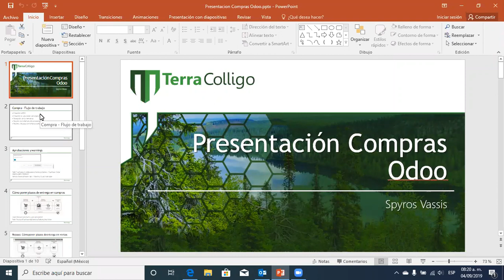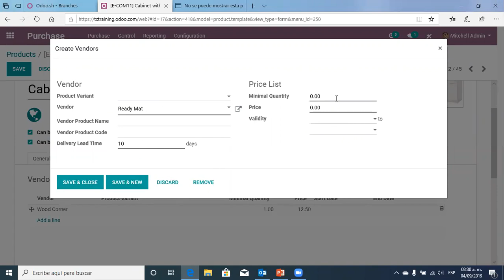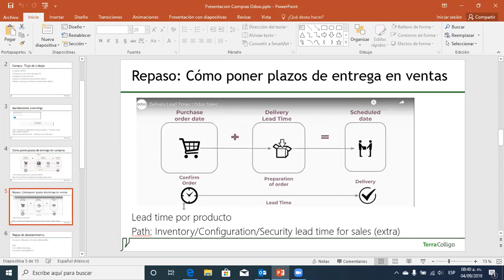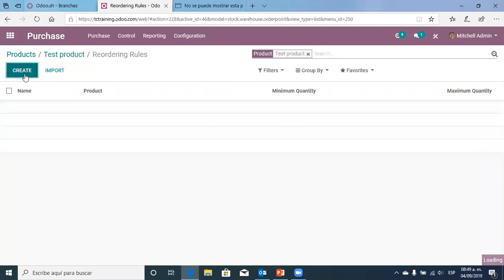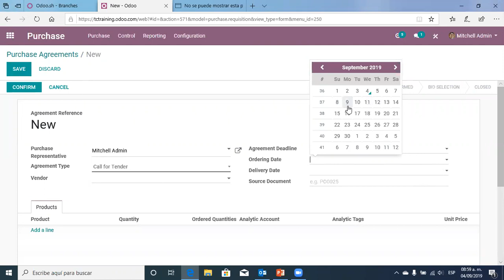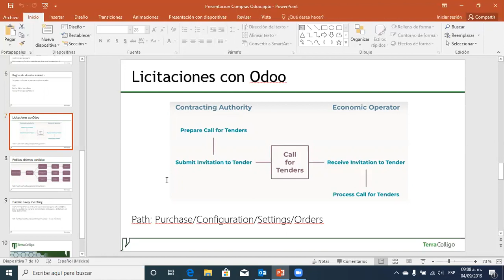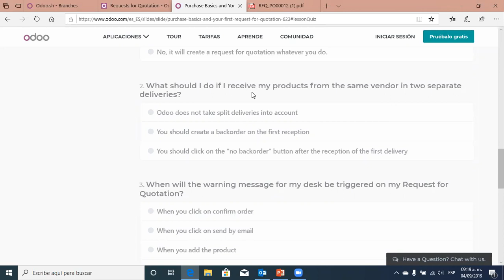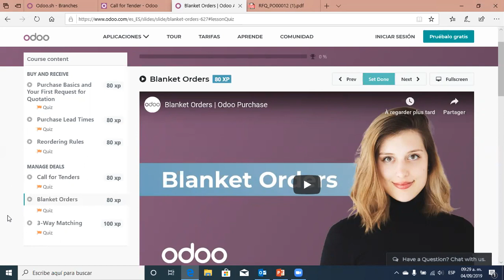Odoo training blog compras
Terra Colligo group studies Odoo purchases for Odoo certification.
El equipo de Terra Colligo está estududiando compras de Odoo 12 para Odoo certificación